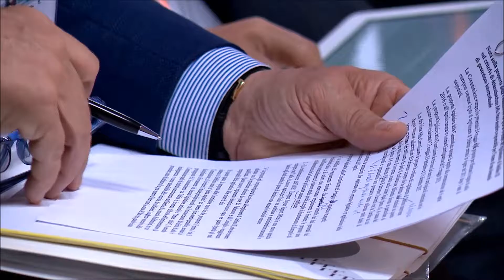Cdr Amsterdam Film